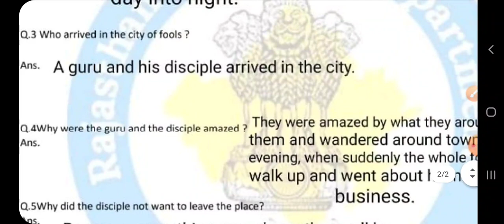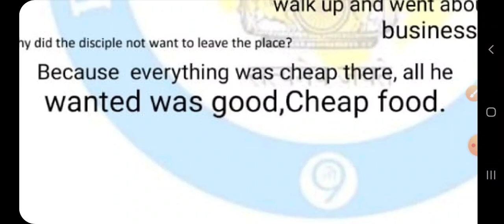Smile 3.0 Homework class 9 English 4 march 2022, Smile 3.0 worksheet class 9 english 4 march 2022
Smile 3.0 Homework class 9 English 4 march 2022, Smile 3.0 worksheet class 9 english 4 march 2022, Smile 3.0 होमवर्क 4 मार्च 2022 कक्षा 9 अंग्रेजी, स्माइल 3.0 कक्षा 9 अंग्रेजी गृहकार्य 4 मार्च, smile 3.0 Worksheet solution 4 march 2022 9 class,ncert,Ramneer classes